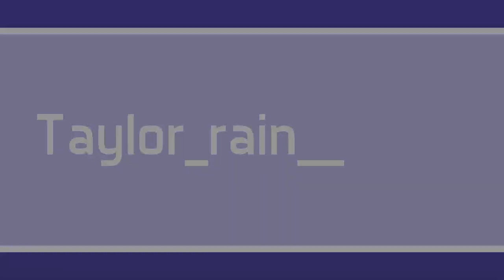American Horror Story Season 9 Trailer REACTION!!